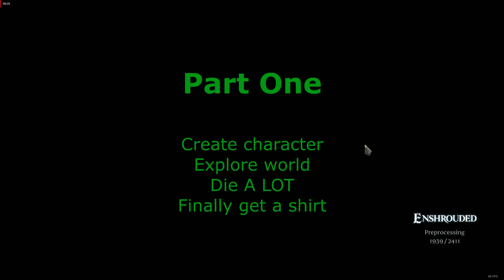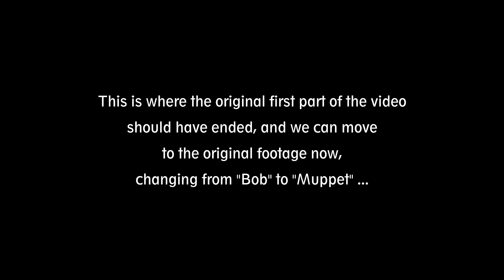Enshrouded Demo - Pt 1 - Find a shirt, stop dying ... & answer the question "Is it the new Valheim?"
This game is being talked about with the question "Is it the next Valheim?". If open-world survival is your thing, then it's well worth a look and giving it eight or more hours of your time.

**I AM AN ADULT - THERE IS ADULT LANGUAGE**

Enshrouded Demo was given to us on Steam for a week until the 22nd October. It was fun and frustrating, lovely to look at but not quite as open-world as advertised. That might be because it was a demo though, and I did find myself going back until all the eight hours allowed had gone.

Each world gives and additional 8 hours, so you could conceivably play for seven hours on one world, then take a backpack full of stuff to the next one for another eight hours ... but there are only 2 days left, as the demo will be cancelled after Sunday !

I give it 7/10.
The Blacksmith sounding like Haldor was a little weird !

00:00 Start
00:30 Creating a character
05:00 First spawn
06:30 Looking outside
08:30 Let's look down this dark tunnel
15:15 Michael Flatley Goes Oops !
17:25 Sudden Darkness
20:00 Combat
22:15 Learning how to sleep
26:00 Starting to explore
33:00 Learning how to not die
33:30 Fire, cooking, food
37:30 Flaming Altar
42:20 Collecting supplies
53:00 Expedition to find the survivor
57:50 Into the Valley of Death
01:01:00 Run away !!
01:02:00 Let's get my stuff back
01:16:00 Where's my shield?
01:16:20 Oh no! Where's my sword !!
01:25:00 Run away !! (again)
01:25:30 Side mission - find a new sword !